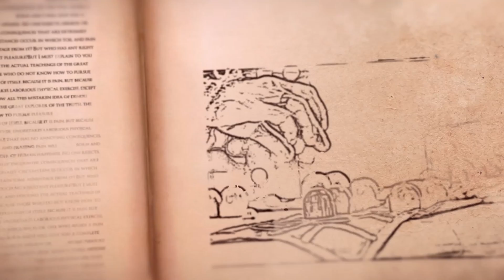Shakti Ya Shaktimaan Film Trailer | Krishna Fest 2021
Excited to share the trailer of wonderful film from our upcoming Krishna Fest series